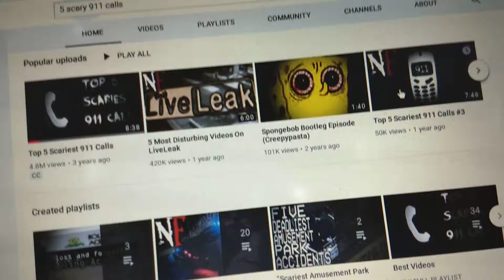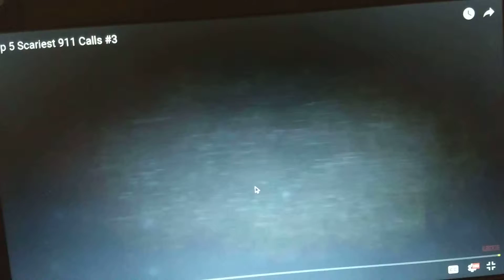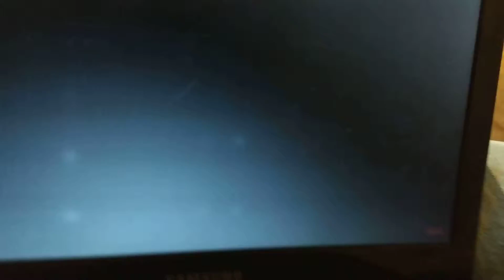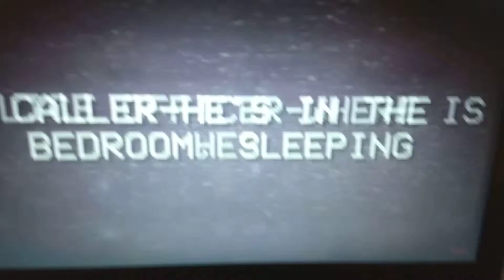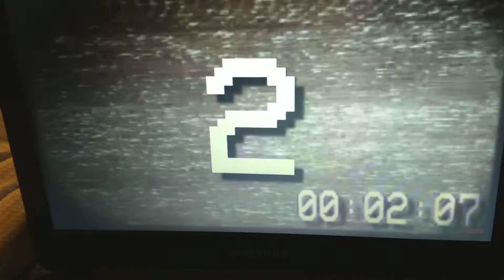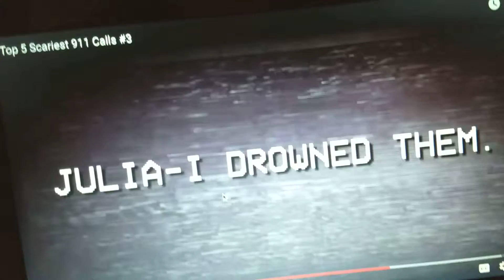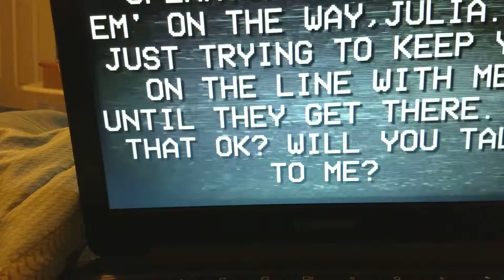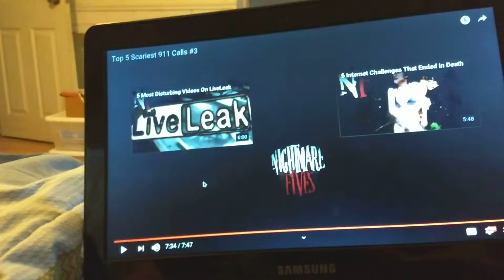5 scary 911 calls part 2